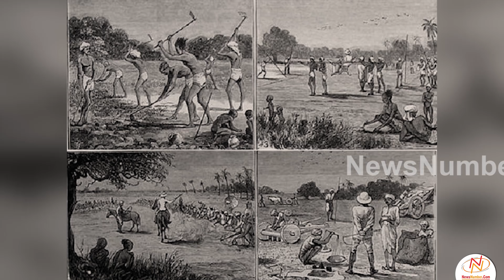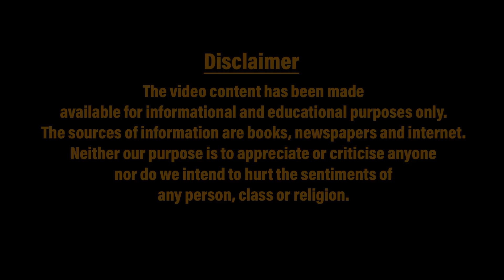Namdhari Movement || Kuka Movement || The History Series || NewsNumber.Com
The Namdharis are a Amritdhari sect of Sikhism. Namdharis are also known as Kuka Sikhs or Sant Khalsa (Saint Khalsa). The Namdharis are recognized as freedom fighters due to their attacks on cow slaughterers. As a result, some Sikhs were sentenced to death by hanging at Ram Bagh, Amritsar.            A group of 66 Namdhari Sikhs were blown up by cannons on 17th -18th Jan, 1872 for protesting against the British and one 12-year-old boy (Bishan Singh) was beheaded (martyred) by sword on the same day in MalerKotla.